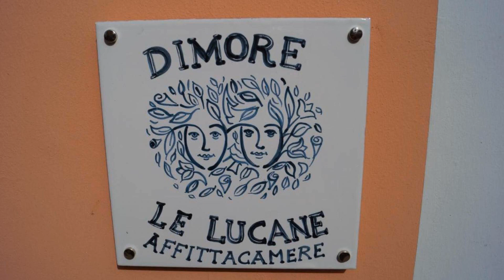Dimore Le Lucane, Matera, Italy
About Property:
A 2-minute walk from the UNESCO-protected Sassi area of Matera, 600 m from the historical centre, Dimore Le Lucane features a terrace. This property features free WiFi and rooms with views of Matera and the Sassi.
Each room at this guest house is air conditioned and features a flat-screen TV with satellite channels. You will find a kettle in the room. Every room is fitted with a private bathroom equipped with a bath or shower and bidet. For your comfort, you will find fr...
Property Type: Hotel
Address: Via Lucana 227, 75100 Matera, Italy
Searching For
1. Dimore Le Lucane - Matera - Italy
2. Dimore Le Lucane - Matera - Italy Address
3. Dimore Le Lucane - Matera - Italy Rooms
4. Dimore Le Lucane - Matera - Italy Amenities
5. Dimore Le Lucane - Matera - Italy Offers and Deals
Audio Credit:
Track Title: Reasons To Hope
Artist: Reed Mathis